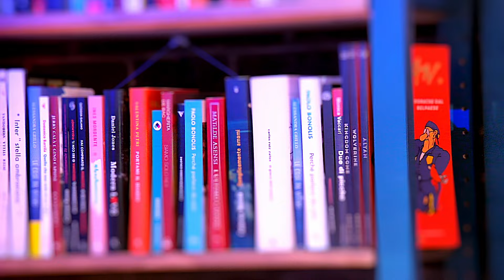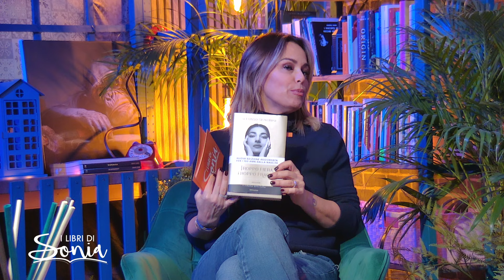EP1 - "Troppo fiera, troppo fragile. Il romanzo della Callas" di ALFONSO SIGNORINI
Per ricostruire la storia di Maria Callas, Alfonso Signorini ha ascoltato, studiato e letto centinaia di lettere autografe. La particolarità del suo lavoro, a differenza della classica biografia, è che ha voluto scrivere un romanzo su di lei, facendola diventare anche un suo personaggio. In questa intervista l’autore ci racconta il processo di scrittura dall’idea alla realizzazione.